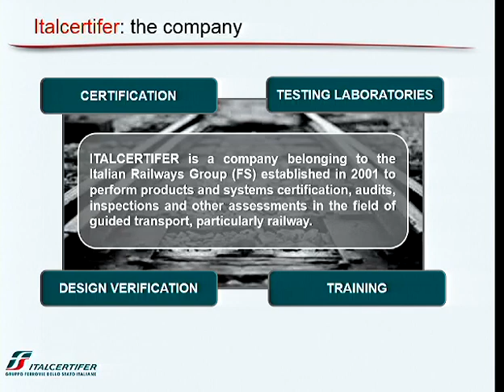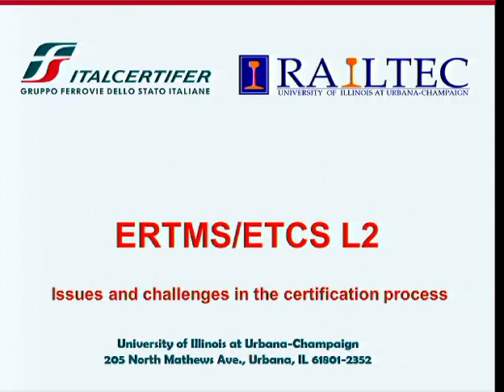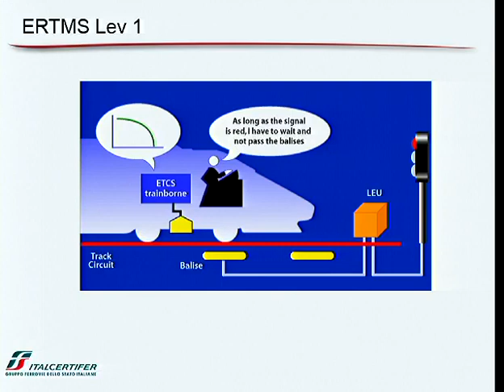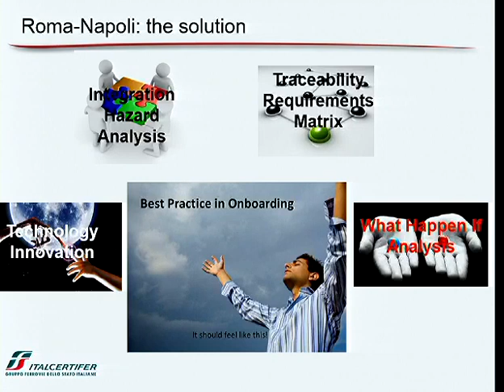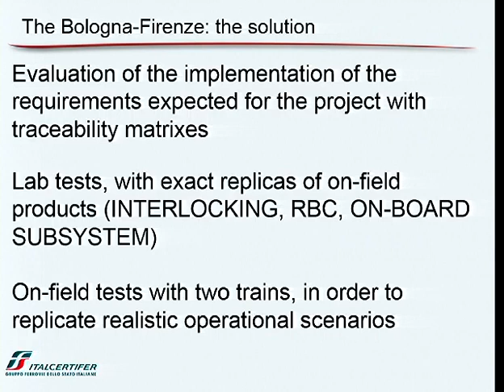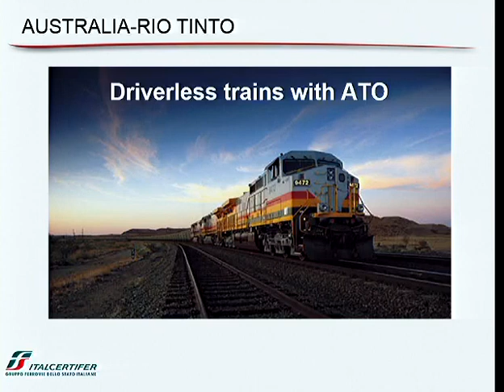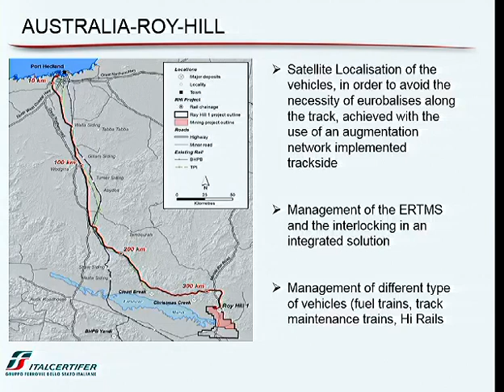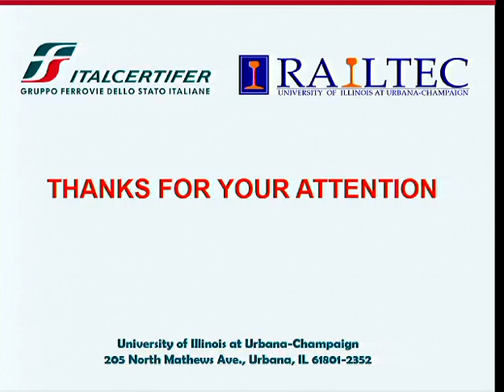William W. Hay Seminar - 2016 04 01 - Marco Eibenschutz - Italcertifer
ERTMS/ETCS L2 - Issues and challenges in the certification process

Abstract:
The purpose of Positive Train Control (PTC) is to provide a safe, interoperable environment for trains operating on U.S. railroads; however, its implementation is not free of challenges for railroads, and its corresponding certification by the FRA. A somewhat similar process was experienced in Europe with the development of the European Rail Traffic Management System (ERTMS) and the European Train Control System (ETCS). Similar to PTC, ERTMS/ETCS at its various levels intends to provide a safe and interoperable environment to both conventional and high speed rail (HSR) systems across Europe. Its implementation and certification was also not free of issues and challenges. Italcertifer is a “notified body” (No.Bo.) with the authority to assess and certify railway systems for commercial use. The company, part of the Italian State Railways Group, is an Italian Center of Excellence specialized in certification, engineering, and testing support for companies operating in the Railway business. Specifically Italcertifer has been heavily involved with the certification of several ERTMS/ETCS Level 2 systems in Europe and worldwide. This presentation will discuss the issues and challenges faced in the certification process.